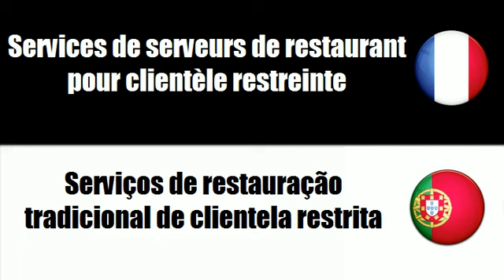TRADUCTION = PORTUGAIS = FRANCAIS = Serviços de mesa e de restauração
frenchwithvincent TRADUCTION = PORTUGAIS = FRANCAIS = Serviços de mesa e de restauração